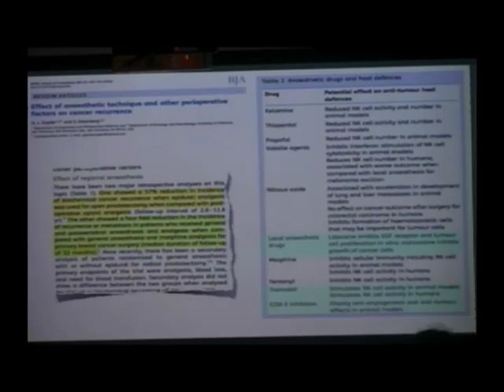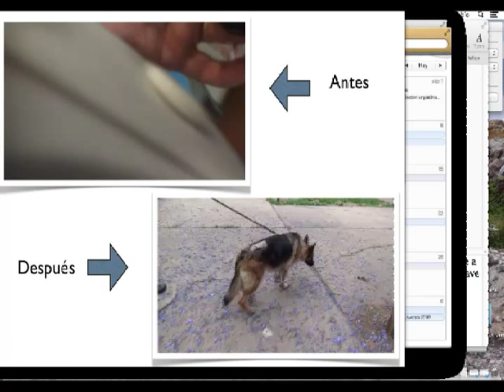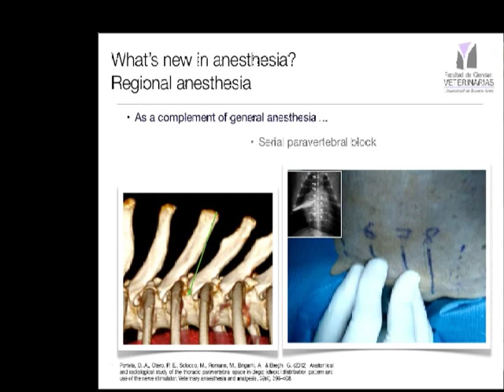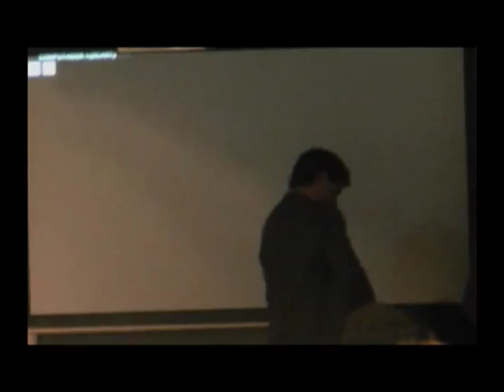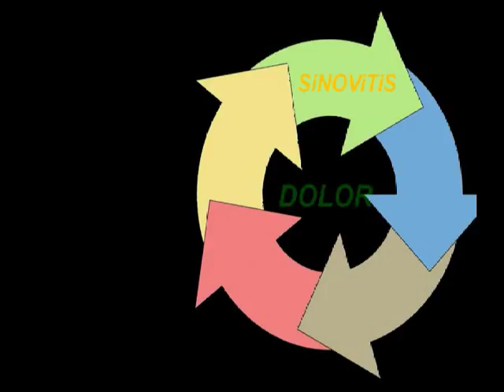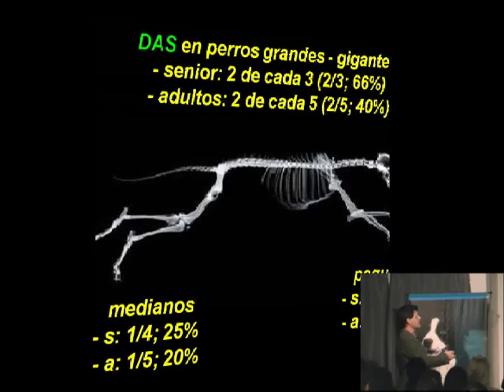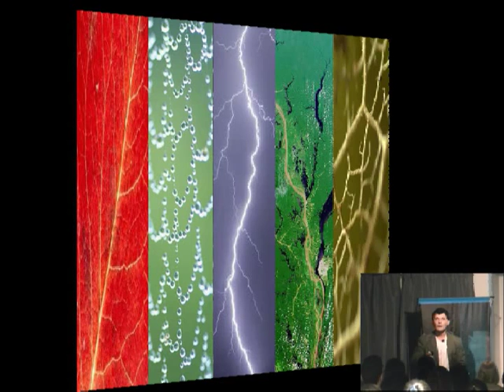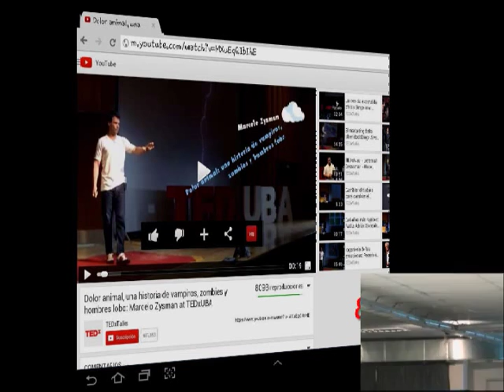Ciclo de conferencias - Manejo del Dolor - Parte 1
Manejo del dolor trans y posoperatorio en pacientes sometidos a cirugía osteoarticular - Disertante: Dr. Pablo Otero.
Abordaje del paciente con dolor articular no quirúrgico -  Disertante: Dr. Marcelo Zysman